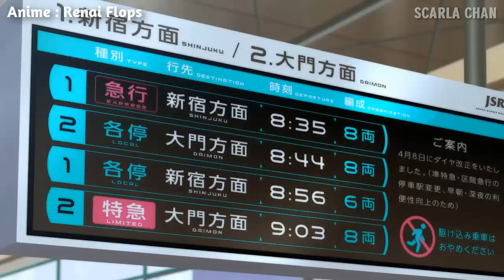Strange Incident on the Way to School